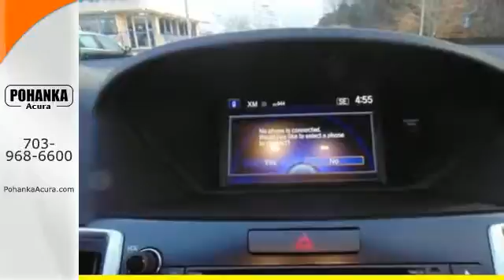2015 Acura TLX Alexandria VA Acura Washington-DC, MD AFA029721 - SOLD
Year: 2015
Make: Acura
Model: TLX
Trim: 2.4L
Engine: 2.4L DOHC 16V
Transmission: 8-Speed Automatic
Color: Gray
Interior: Black
Mileage: 3248
Stock #: AFA029721
VIN: 19UUB1F34FA029721
Come to Pohanka Acura! Call and ask for details! This superb 2015 Acura TLX is the rare family vehicle you have been searching for. This great TLX will wow you with its low mileage, plus it has comfort and safety to spare. All prices exclude taxes, title, license, and dealer processing fee of $599.00. Published price subject to change without notice to correct errors or omissions or in the event of inventory fluctuations. All features not on all vehicles. Vehicles shown are for illustration purposes only. MPG is based on 2015 EPA mileage ratings. Use for comparison purposes only. Your actual mileage will vary, depending on how you drive and maintain your vehicle, driving conditions, battery pack age/condition (hybrid only), and other factors. MPG is based on 2016 EPA mileage ratings. Use for comparison purposes only. Your mileage will vary depending on driving conditions, how you drive and maintain your vehicle, battery-pack age/condition (hybrid only), and other factors.

Address:
13911 Lee Jackson Hwy
Alexandria VA Acura Washington-DC, MD 20151